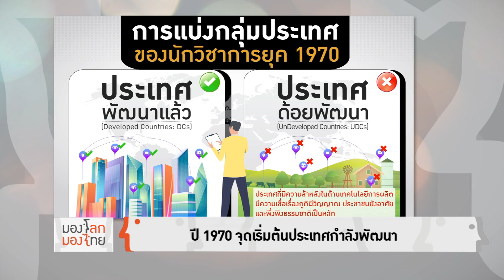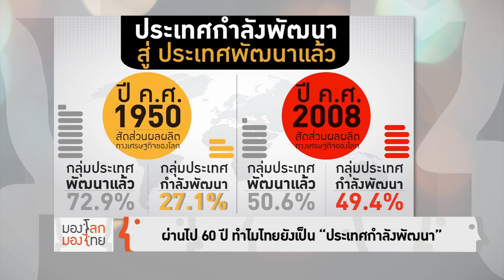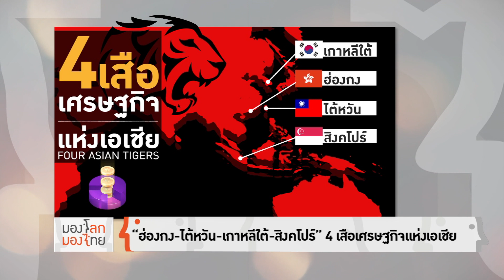มองโลก มองไทย - จุดเปลี่ยนประเทศกำลังพัฒนาสู่ประเทศพัฒนาแล้ว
รายการ มองโลก มองไทย ประจำวันที่ 22 สิงหาคม 2563

ในช่วงทศวรรษ 1960 มีกลุ่มเขตเศรษฐกิจกลุ่มหนึ่งในเอเชีย พัฒนาระบบอุตสาหกรรมและเทคโนโลยีของตัวเอง จนพลิกสถานะจากประเทศกำลังพัฒนา ก้าวขึ้นมาเป็นประเทศอุตสาหกรรมก้าวหน้า และประชาชนมีคุณภาพชีวิตที่ดีขึ้น และถูกเรียกว่า “สี่เสือเศรษฐกิจแห่งเอเชีย”